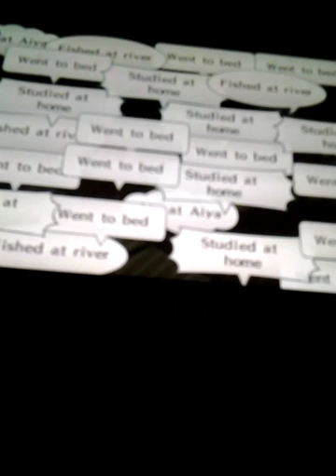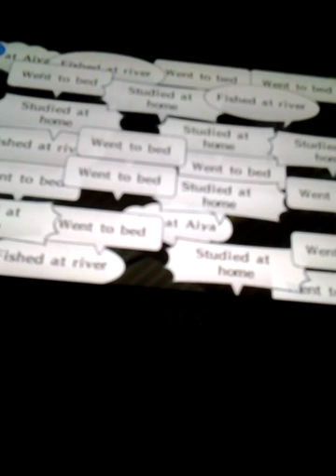Persona 4 Golden Walkthrough part 28